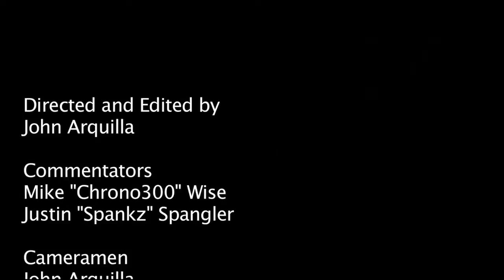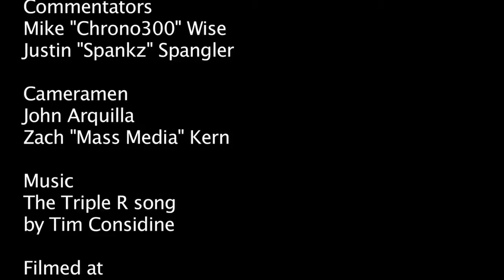match 013 AFPL Cen Cal Havoc 2 2014 Genesis II vs YourPBfriend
Commentary by Mike "Chrono300" Wise and Justin "Spankz" Spangler with Special guest Alexandra Koster of Sacramento Ambition